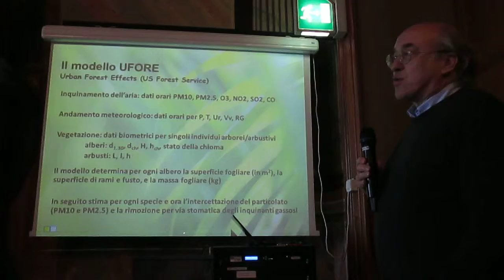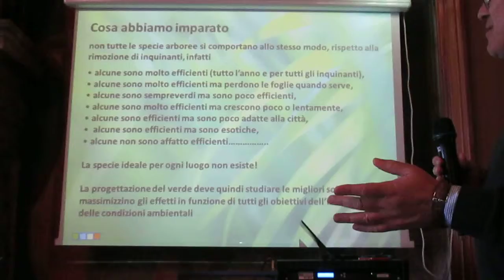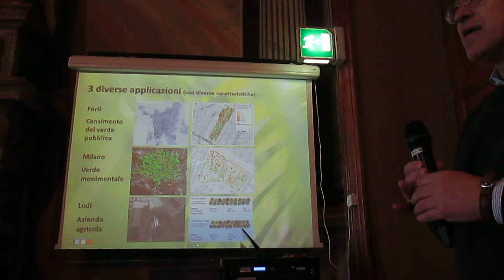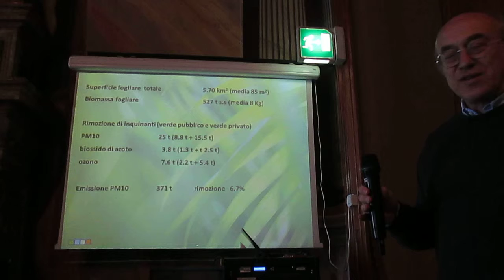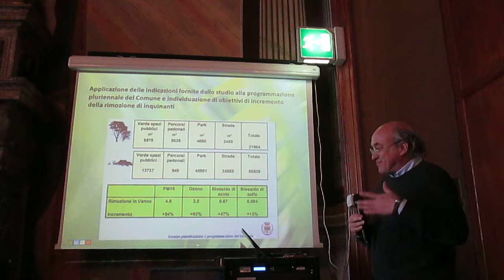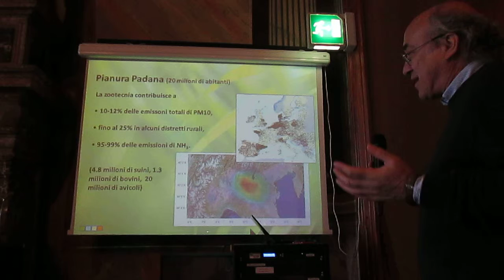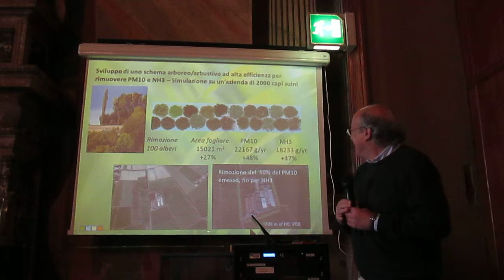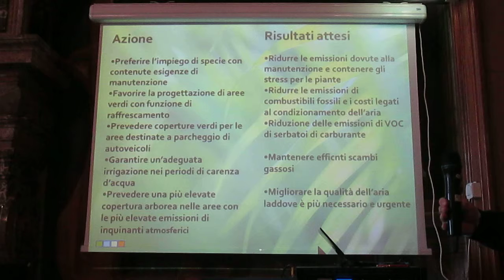Aria, clima e salute: rischi e proposte/ MVI 4975